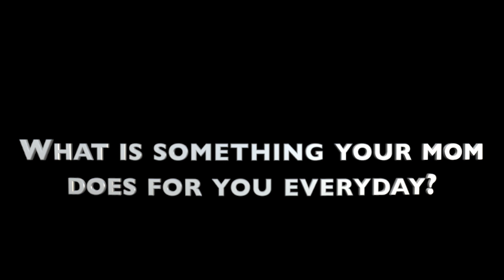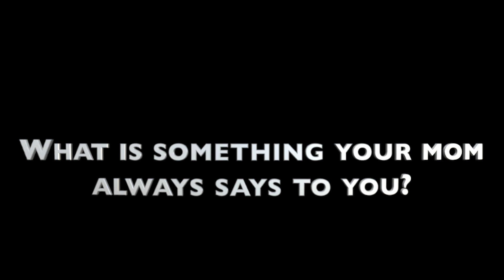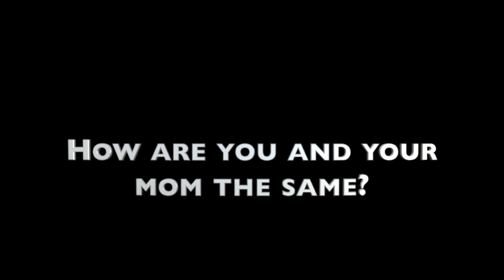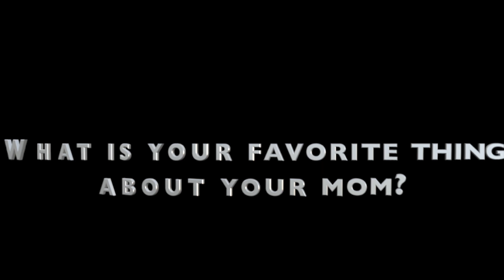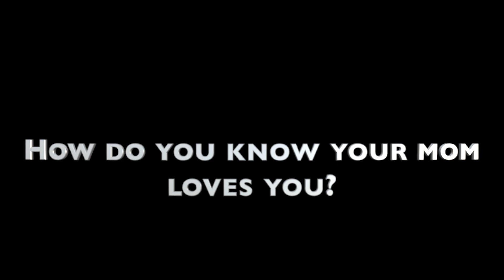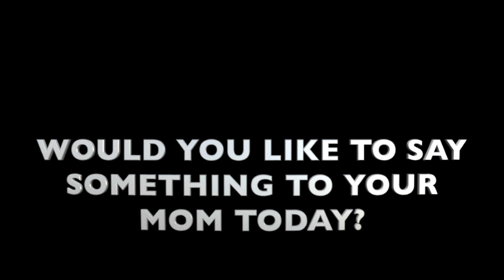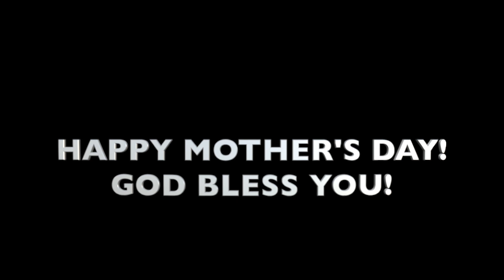KIDS & Pre-teens Interview - Mother's day special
Wishing all the mother's of CJCLife San Antonio Tamil Church a HAPPY MOTHER's DAY!
We love you and would like to say THANK YOU! for everything you do!
Listen to a treat from the kids & pre-teens of our church!